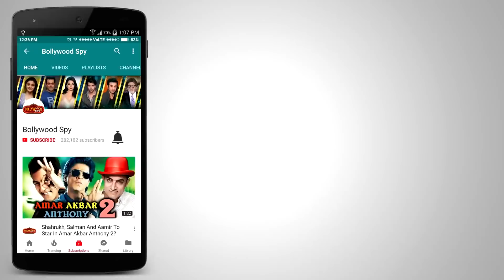Salman Khan की Tiger Zinda Hai मचा रही है Dubai में धूम